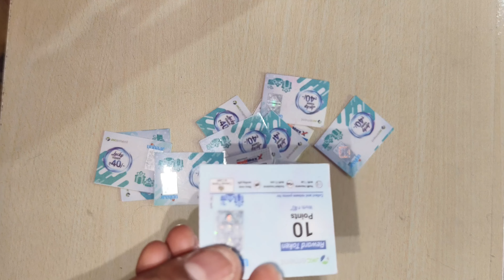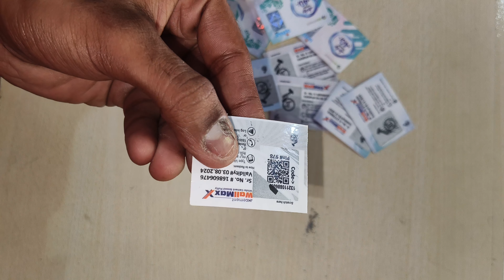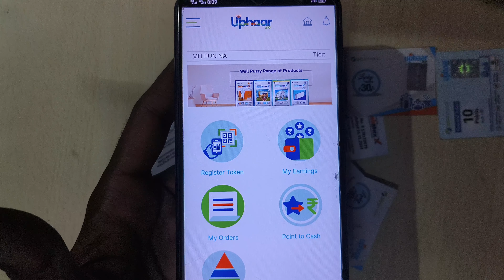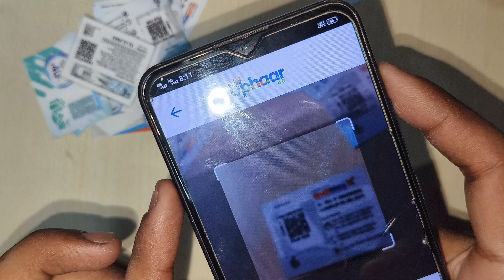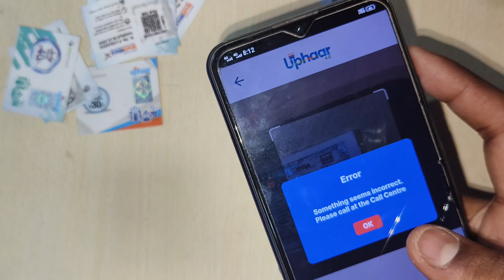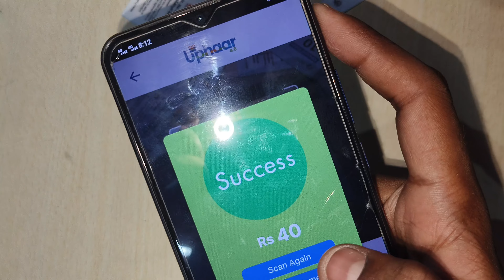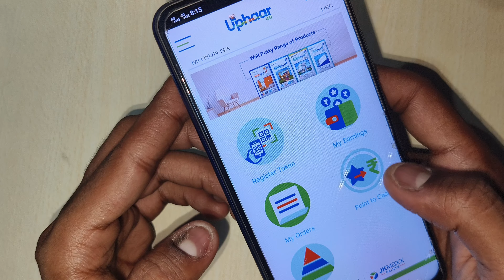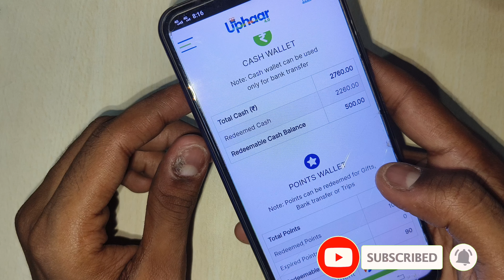jk cement token scan || JK uphaar apps || JK Tokens Point Transfer Bank Account || JK Token QR Code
Hello,  🙏 Friends welcome to the WallCare Channel with Another Helpful video about the How to Scan Jk putty token & How to transfer a account & Paytm gift wallet make sure you like and subscribe to our Video & channel because we do keep bringing you such awesome quality videos regularly. This Video Is Different So Do Watch it Till The End.

- By WallCare